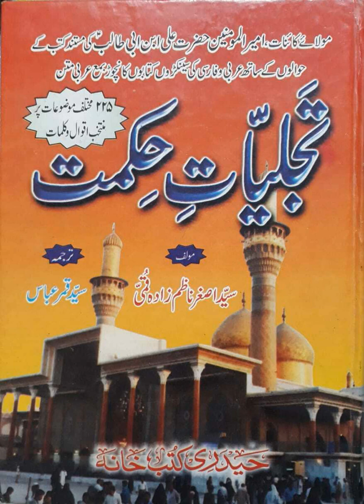202 Pand o Nasihat – Advising - Traditions of Hazrat Ali (as) from the book Tajalleeyate Hikmat